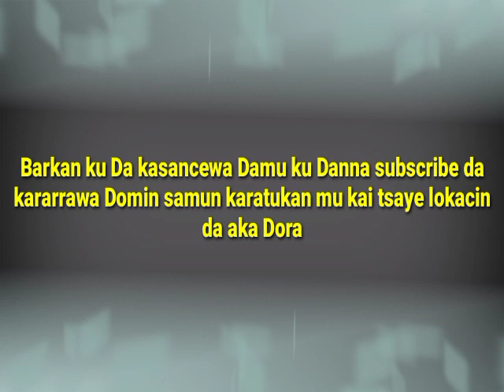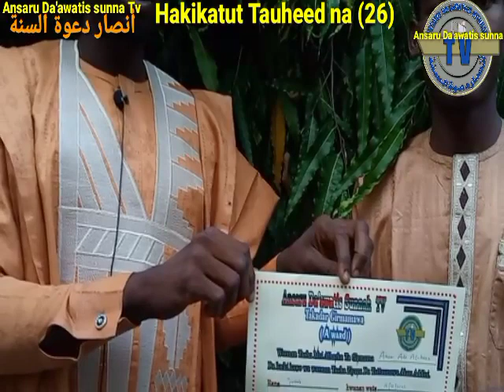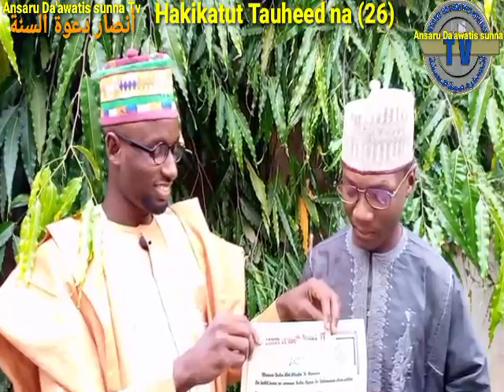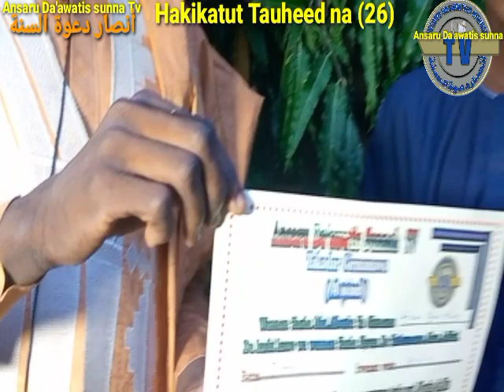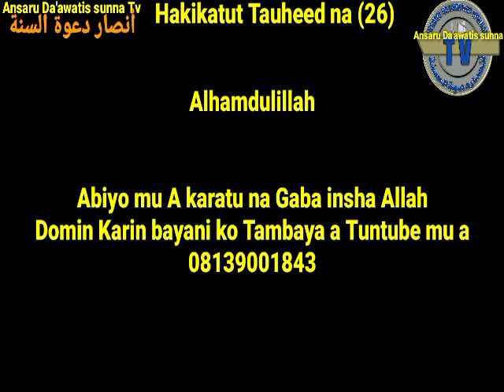Allahu Akbar! Wasu Muhimman Abubuwa Ga Adalci karatun littafin Hakikatut Tauheed na (26)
Mal.Musdapha G.Rayyan(Abu Mus'ab)